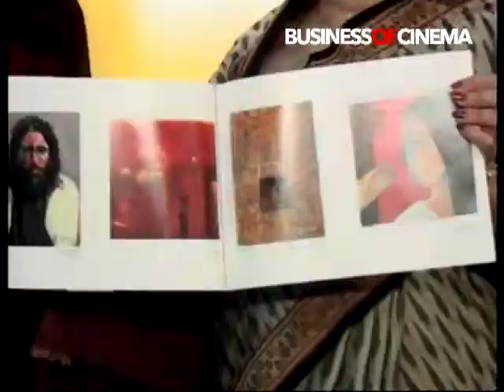Jackie Shroff & Mink at a painting exhibition in Mumbai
Check out Jackie Shroff & Mink at a painting exhibition in Mumbai.